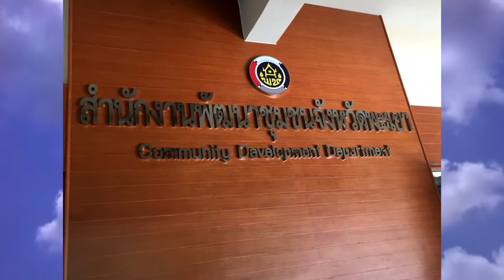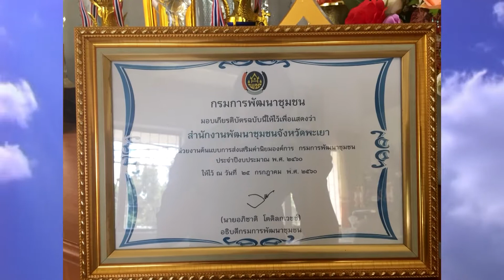ผลงาน นส.ณัชชา เพ็ชรพินิจ พช.พะเยา